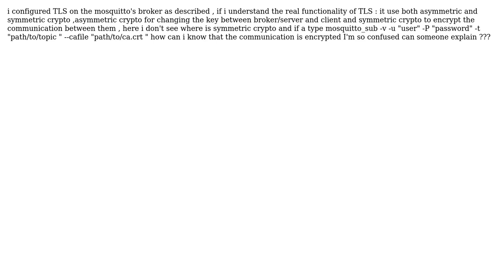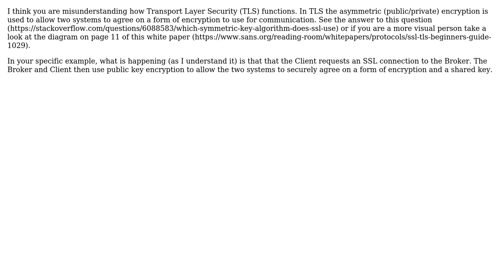misunderstanding of TLS functionality on Mosquitto's broker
With thanks & praise to God, and with thanks to the many people who have made this project possible! You are responsible for your own actions.